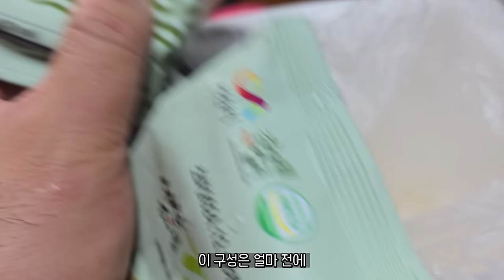오지는 안주빨!!생고기+육회+성게+단새우 진짜 꿀조합 안주!!무조건 드셔보셔요~!!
구매처 정보
단새우,성게,감태김 구매처
포항 정직한수산

육회,생고기 구매정보 :손박육회 목포점
배달의민족 주문

안주빨 무조건 세울수밖에 없는 환상의 조합!!
단새우,성게,생고기 거기에 감태김조합!!무조건 드셔 보셔야 합니다!!

이메일
인스타
jobswa